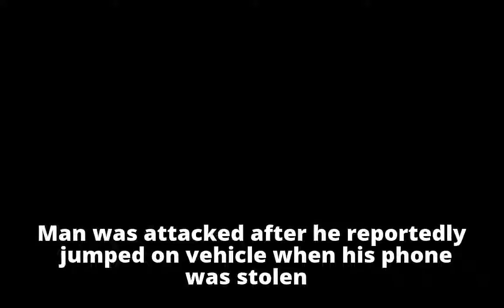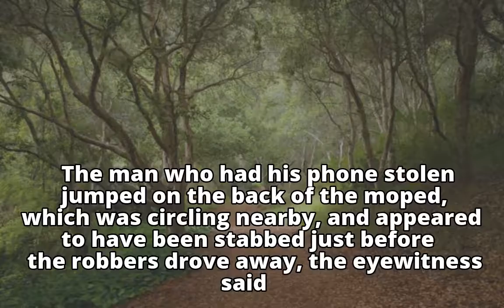Man stabbed in Oxford Street 'after fighting off moped thieves'